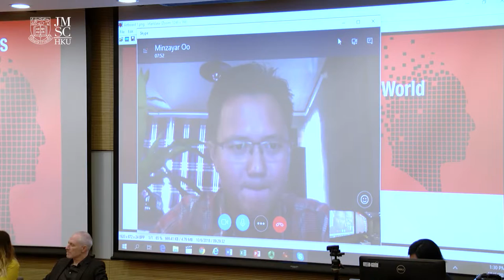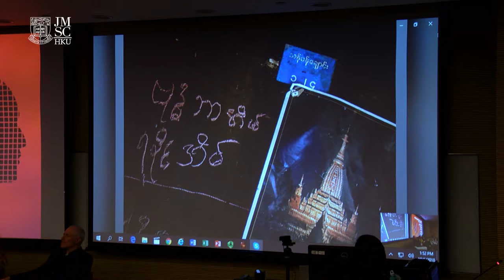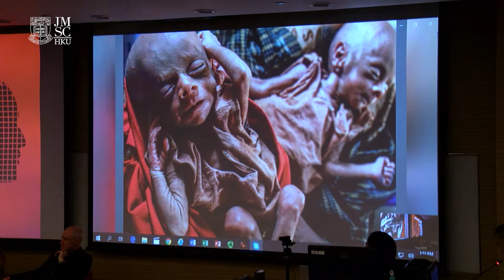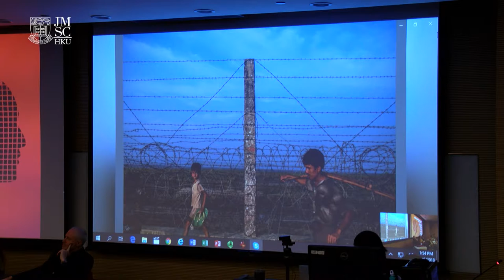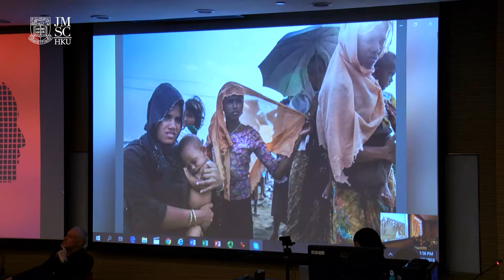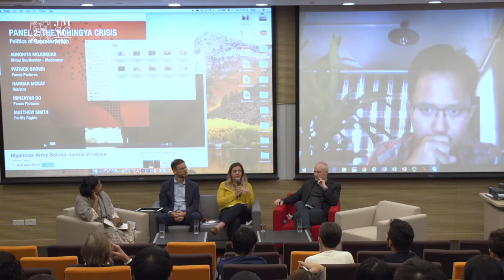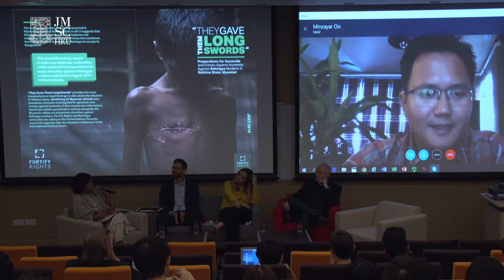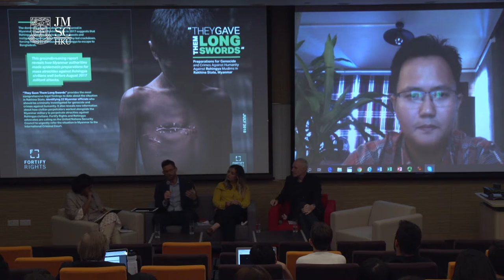The Rohingya Crisis: Politics of Representation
The Ethical Image: Challenges in Visualising a Changing World
6 October 2018, The University of Hong Kong

Panel 2
Aunohita Mojumdar, Himal Southasian (Moderator)
Patrick Brown, Panos Pictures
Hannah McKay, Reuters
Minzayar Oo, Panos Pictures
Matthew Smith, Fortify Rights

The event was co-organized by the World Press Photo Foundation 'Explore' programme, Journalism and Media Studies Centre and Rights Exposure, and supported by the WYNG Media Award and Google News Initiative.